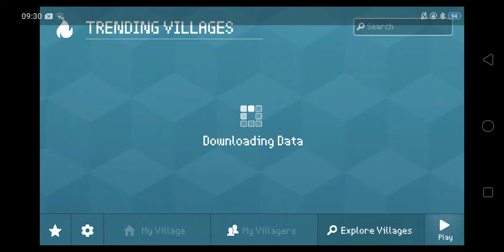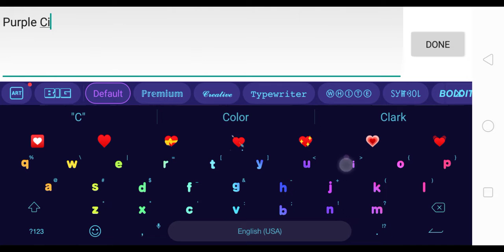Block Craft 3D | Part 108